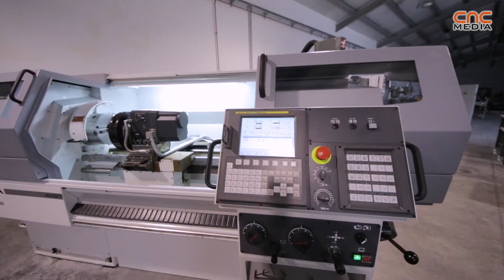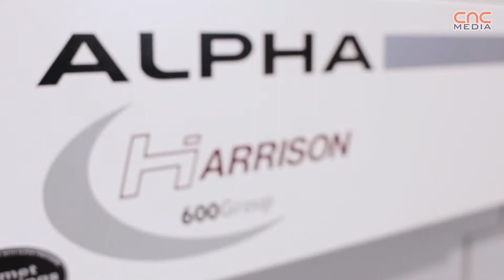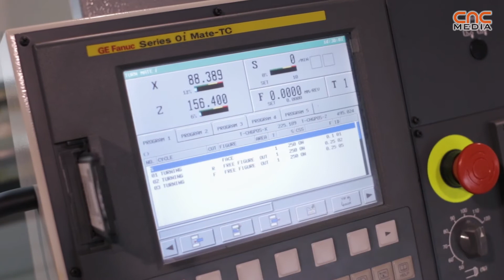Harrison esztergával bővít a Lincz és Társa Kft. [ENG-HUN]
A Lincz és Társa Kft. fémipari termékek gyártásával foglalkozó cég, mely 2006 óta használ Harrison esztergát, és a korábbi tapasztalatokra alapozva, a közelmúltban egy új Harrison Alpha 1400XT eszterga beszerzése mellett döntöttek.

The metal products company, Linz and Co. Ltd. is using a Harrison lathe since 2006, based on their previous experiences they recently decided to purchase a new Harrison Alpha 1400XT lathe.